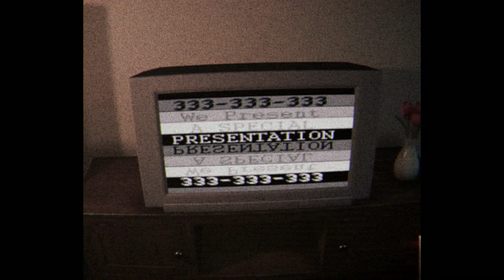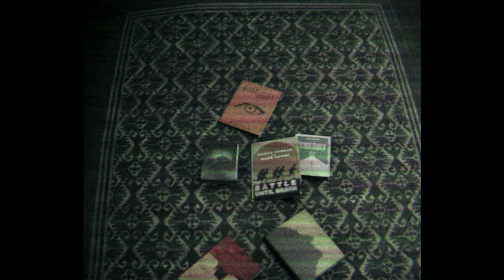It is Watching you from DARKNESS!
"Psalm 5:9-13" is a first-person psychological horror game with VHS effect. Be careful and attentive, there is something hiding in these rooms, something is watching from the darkness.